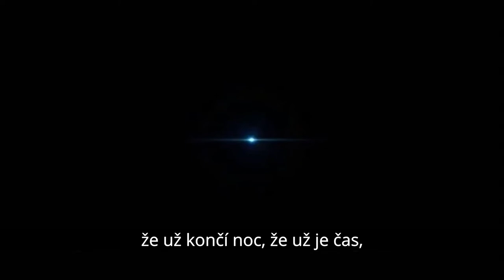SONG 036 - Matouš 24 - Camilo Frayman